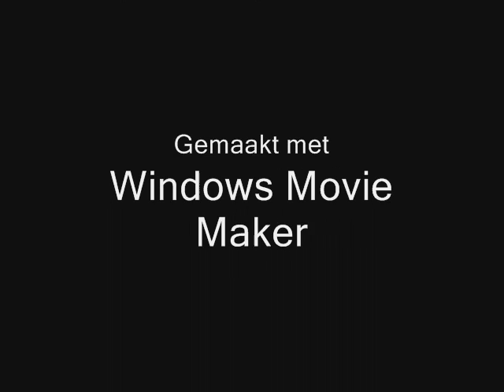Gryphon Ethelion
Gryphon - Ethelion - studio version - Midnight Mushrumps (1974) - For entertainment only - Pictures from Google images and the website of the band